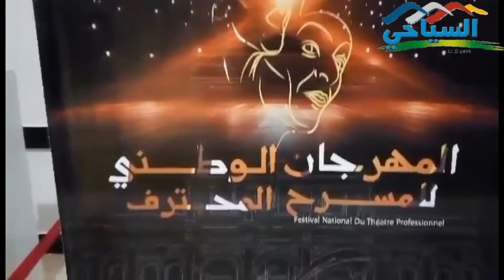عرض مسرحية "البونكي" للمسرح الوطني الجزائري، ضمن عروض المنافسة المهرجان الوطني للمسرح المحترف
عرض مسرحية "البونكي" للمسرح الوطني الجزائري،
  ضمن عروض المنافسة في المهرجان الوطني للمسرح المحترف في دورته 16